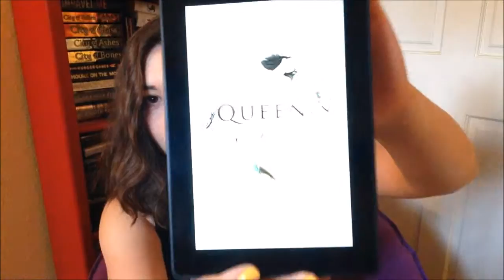BOOKS I'M TAKING TO COLLEGE + EBOOK HAUL